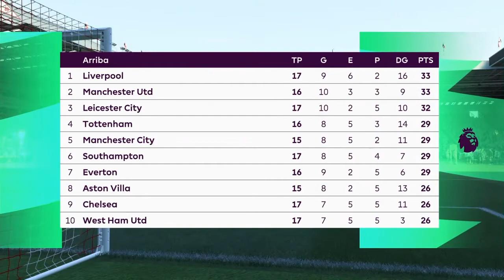FIFA 21 🎮 - Premier League - Sheffield Utd vs. Tottenham @ Bramall Lane ⚽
00:00 Intro
1:58 Primera parte
3:43 Primer gol
6:09 Segundo gol
8:26 Final Primera parte
8:52 Resumen Primera parte
10:07 Segunda parte
11:32 Último gol
16:19 Final Segunda parte
17:02 Resumen partido

¡Qué disfruten!.